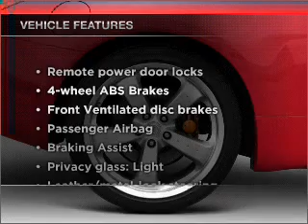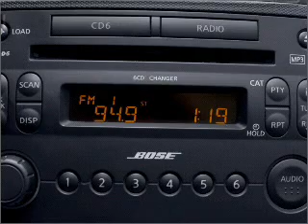2008 Nissan 350Z - Bloomington IL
Year: 2008
Make: Nissan
Model: 350Z
Trim: Touring
Engine: 3.5 liter 6 cylinder 24 valve
Transmission: 5-Speed Automatic
Color: Gray
Mileage: 22546
Address:
1608 S. Morrissey Dr.